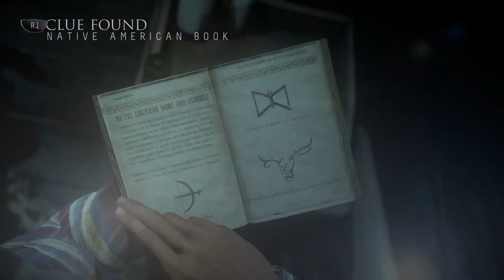Ghosts and Sexy Times - Lets Play:Until Dawn Part 5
After a wandering through mines the get to the Cabin, Mike and Jess run into something that wants to chow down on them. meanwhile Josh Ashley and Chris decide to conduct a seance and end up stirring up something... because every good party starts with summoning the spirits of the dead